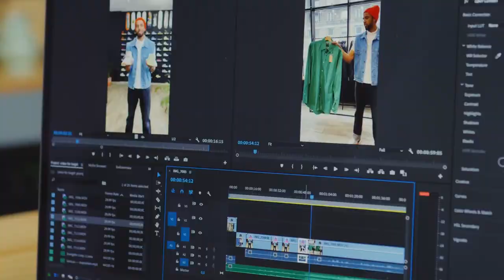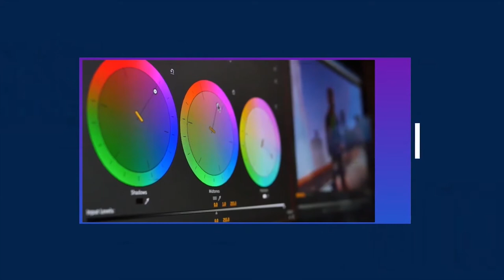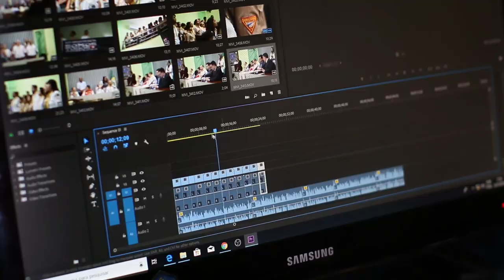Jifunze Software hizi ili kuwa GRAPHICS DESIGNER YEYOTE ANAYETAKA KUFANIKIWA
Graphics Design ni career ambayo inaweza kukufanya ukatangeneza kupato chako cha kukidhi maisha ya kila siku  na hata kutimiza ndoto yako hivyo usikate tamaa na usisite kuchukua hatua za kuingia katika career hii, Yapo mengi sana ya kujifunza ikiwemo Software mbalimbali ambazo ndizo silaha katika kazi zako za graphics ambazo  utazifanya kila siku nimekueleza kwa undani kuhusiana na Industry software ambazo unahitaji kujifunza ikiwa unataka kuwa designer software hizi zinakuwezesha kuzalisha kazi ambazo zitakidhi viwango vya kitaifa na kimataifa. Tazama video hii mpaka mwisho ikiwa utapenda usiache kusubscribe na kuacha maoni yako hata maneno mawaili tu katika sehemu ya comment, Like kuonyesha upendo karibu sana Naitwa Joel Kadaga Creative Designer.

0:00 - Intro
1:58 - Software ya kwanza
3:06 - Software ya pili
3:37 - Software ya tatu
3:52 - Software ya nne
4:40 - Software ya tano
6:04 - Recap
8:24 - End screen